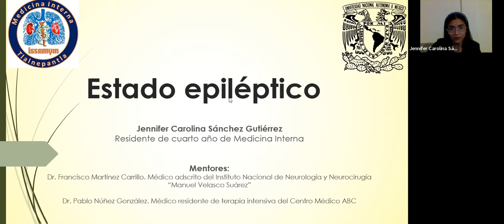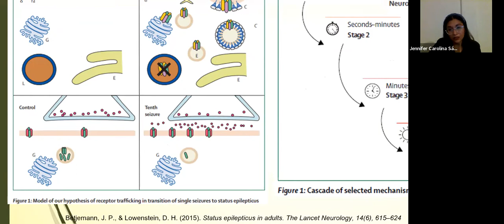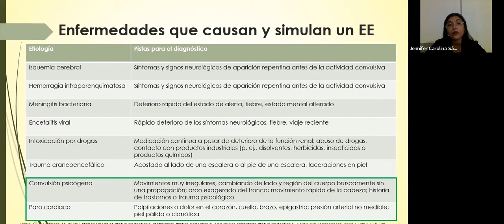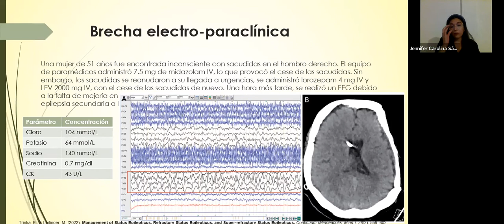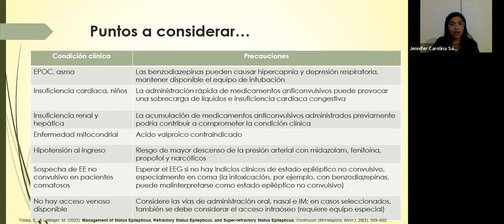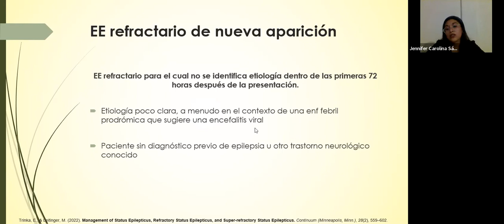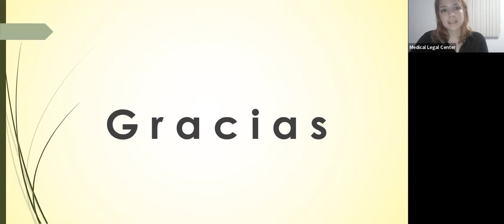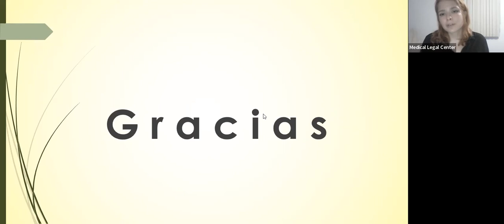La Voz del Residente en Medicina Interna